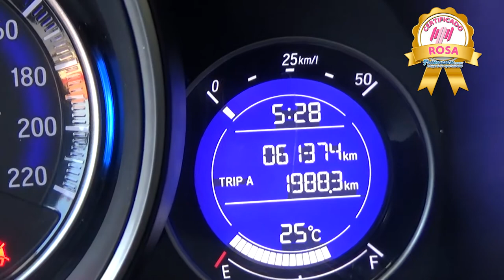Honda / Fit / 2016 - GM001641